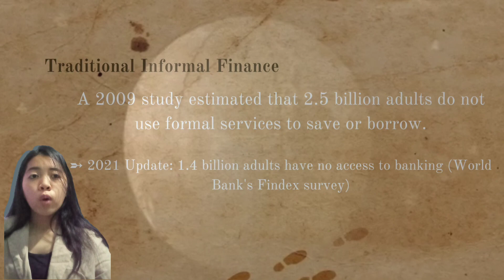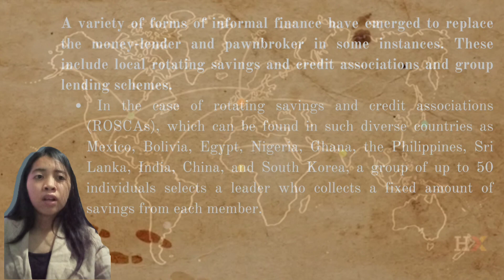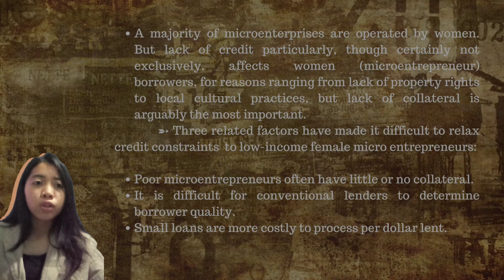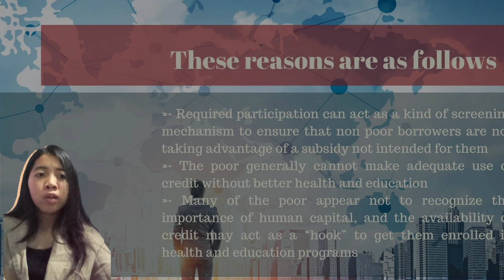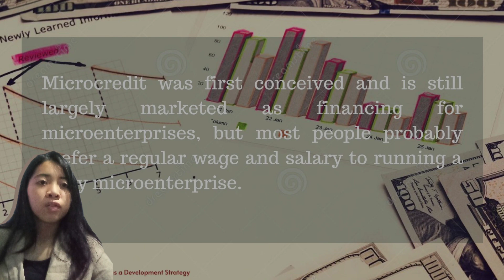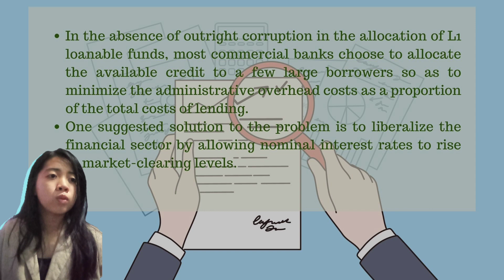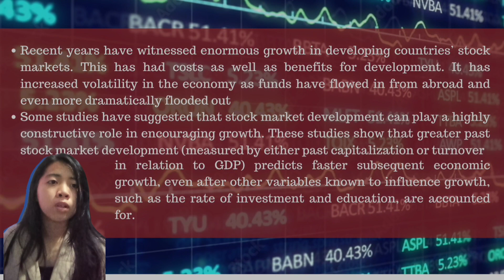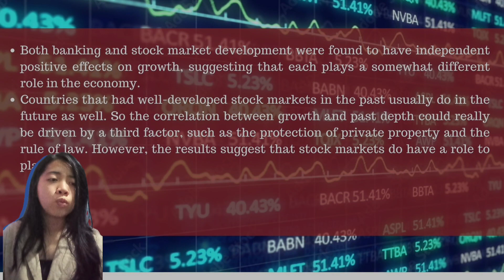Financial and Fiscal Policy for Development (Part 3)